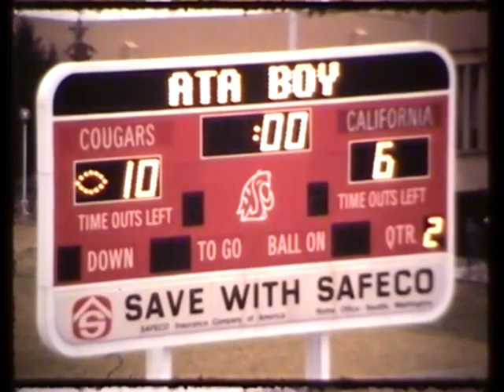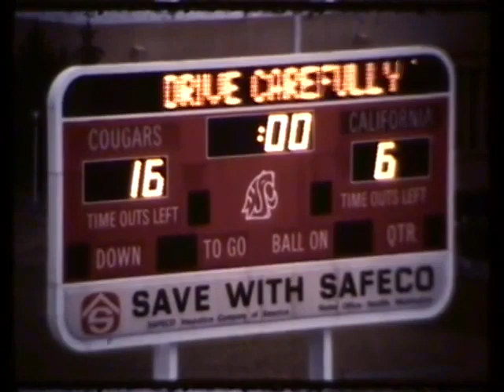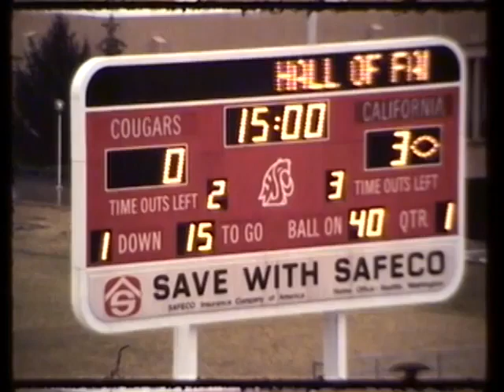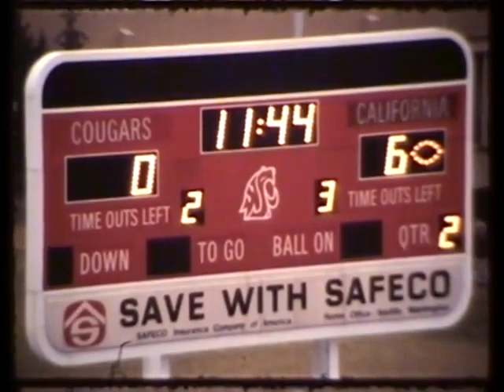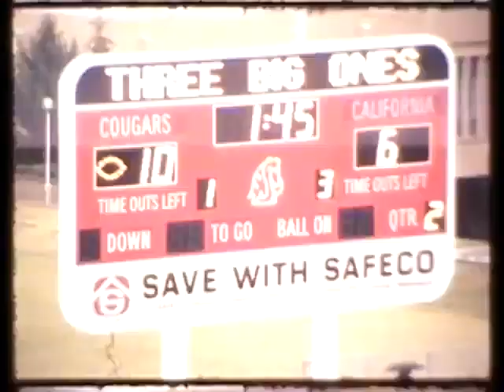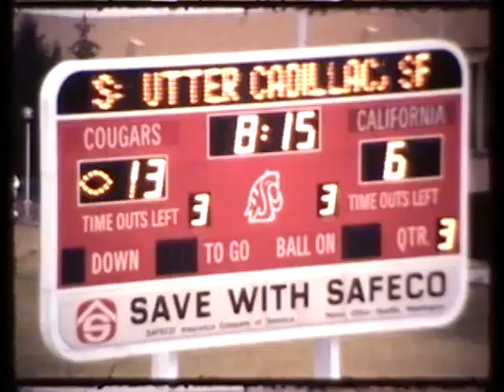1983 - California vs Washington State (Coaches Film)